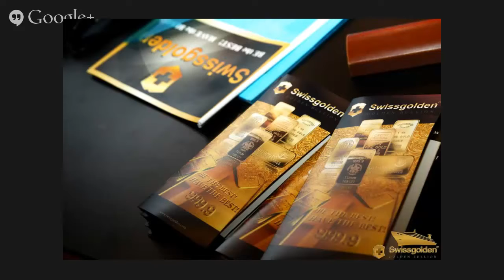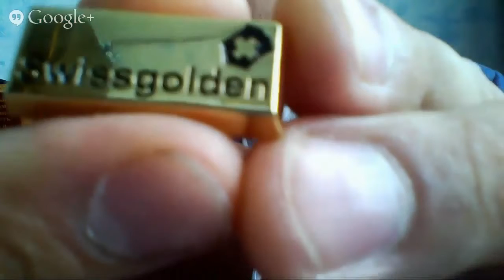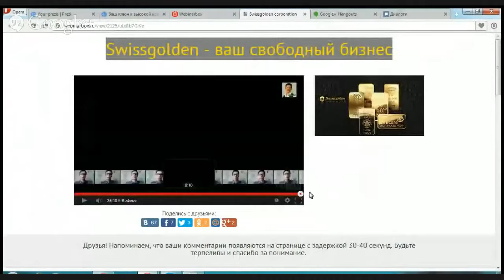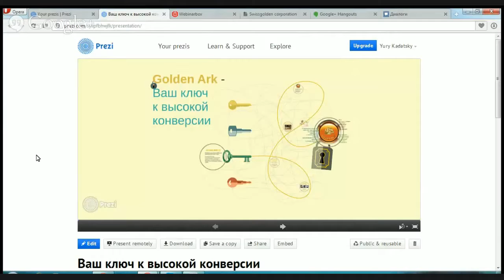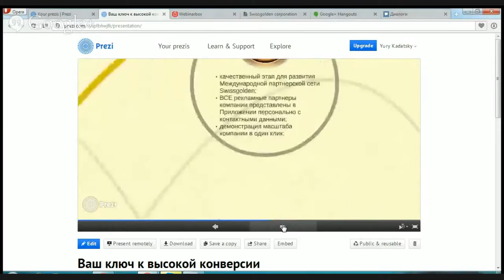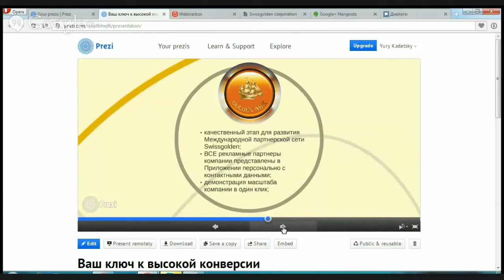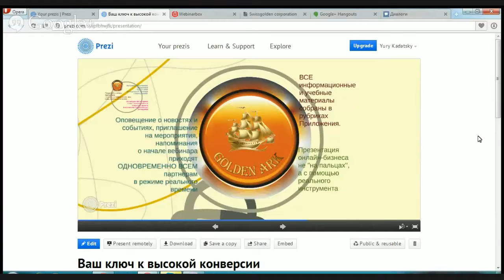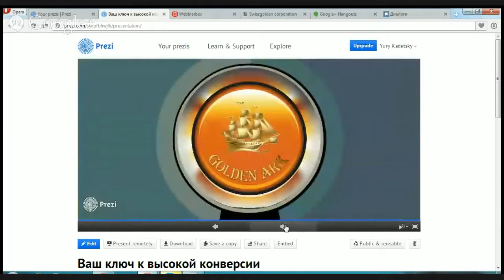Buddism, Стремитесь В Лидерскую, УСПЕХ Hop Ololop